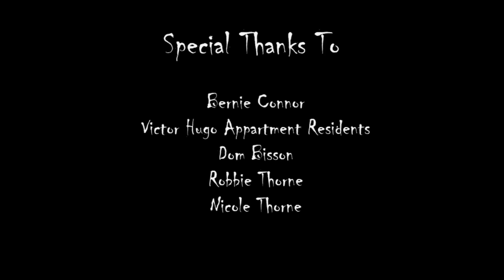The Venial Society | Short Film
So my year of festivals, networking and work comes to an end and what better way to end this project, but by letting all of my subscriber and fellow Youtuber's see my short. You know I'm a Silent Hill fan so I hope you enjoy the atmosphere! Please leave feedback and rate.

The Venial Society: Nicolas finds himself walking around a strange building looking for his friend only to find he is not alone in his search.

This film cost around £50 to make and is my 1st attempt to Direct. Our production company has successively produced a number of shorts and we are looking to some feature length projects at the moment.

A LEIGH THORNE film "THE VENIAL SOCIETY"

Nicolas MATT PERKINS
Man in room MATT FACKRELL

Cinematography & Visual Effects JAMES BAILEY
Music MATT FACKRELL

Written & Directed By LEIGH THORNE (Dax79)